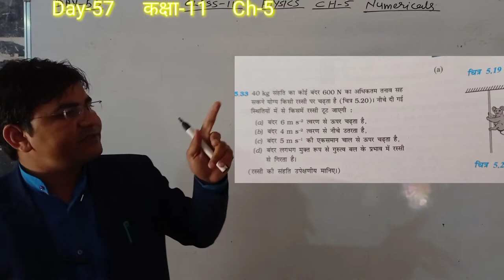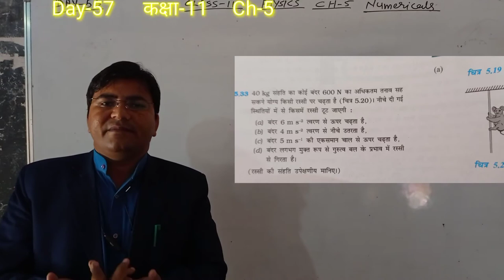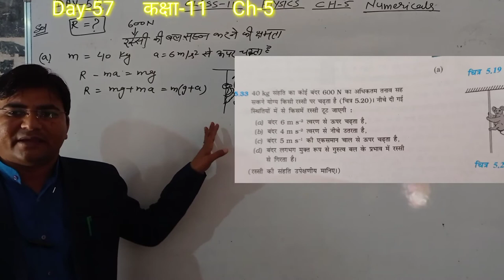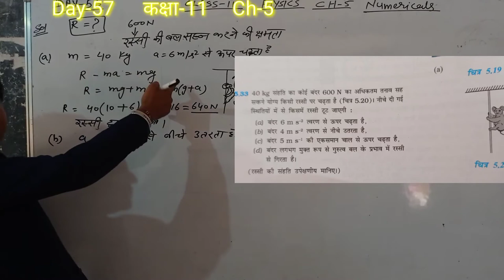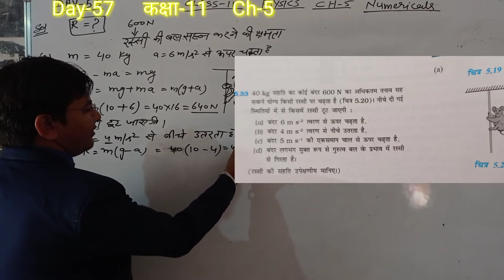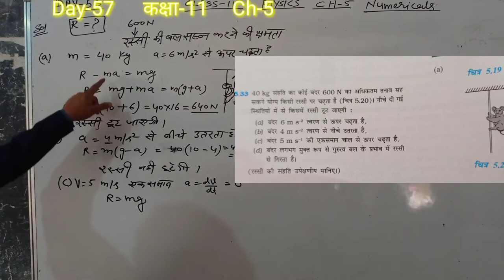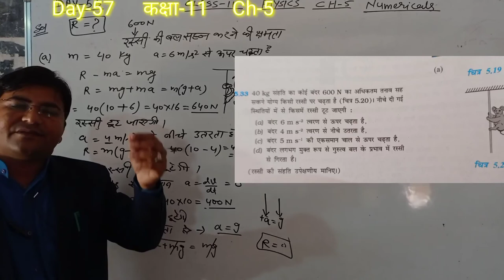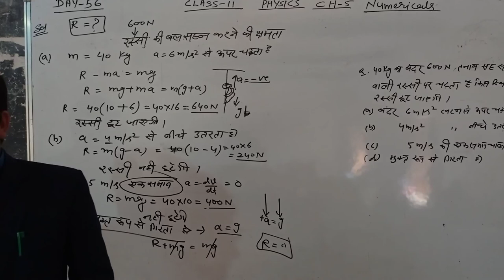Day-57{11th} Numericals Ch-5 Laws of motion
Hi Friends.
This channe provides you ...
11th 12th physics authentic matter according to board syllabus and